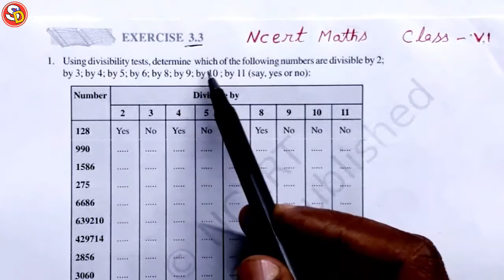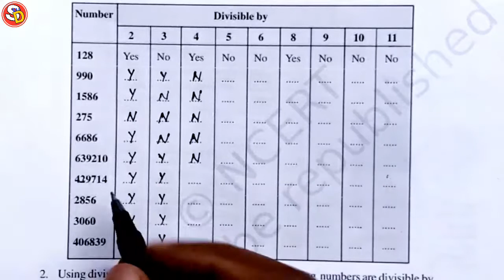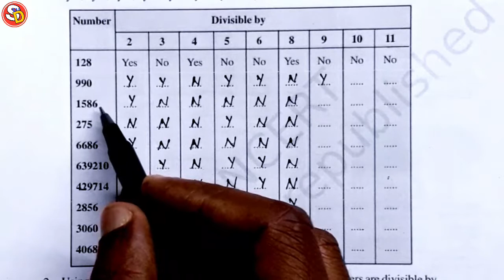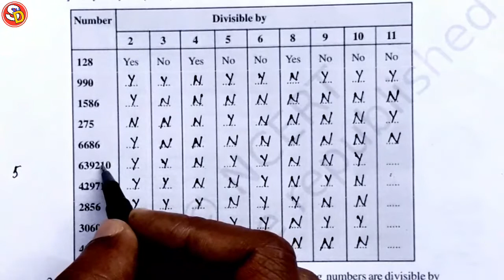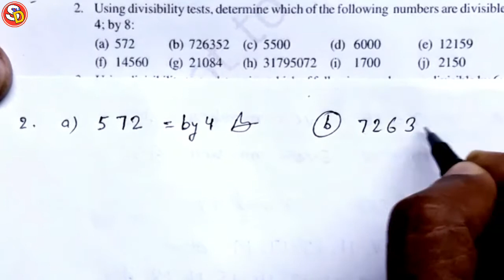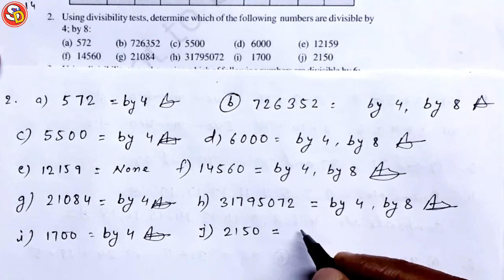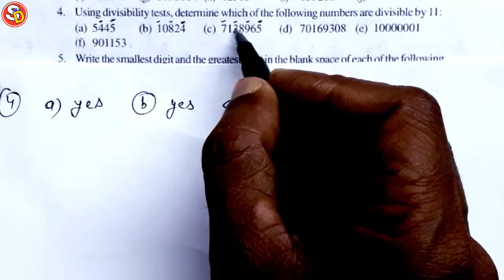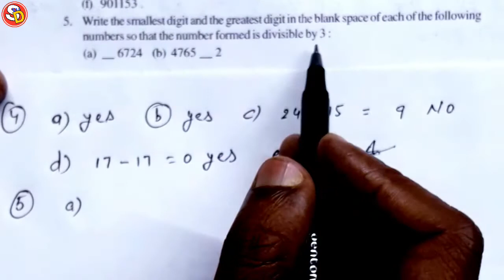Ex 3.3 (All Ques) Ncert Maths Solution Class 6 Sarswati Shishu Vidya Mandir सरस्वती शिशुविद्या मंदिर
नमस्कार
बच्चों इस विडियो में Class 6 Ncert Maths Ex 3.3 को Solve किया गया है। आप सभी इस विडियो को ध्यान पूर्वक देखकर समझें और उसे Revise करें। धन्यवाद।